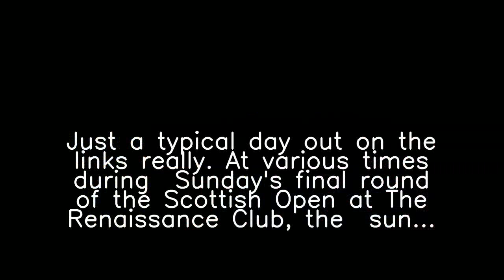Trending Today, Monday 12 July 2021